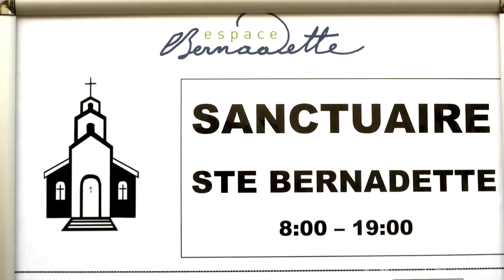Les couleurs de l'automne subliment La Loire et le patrimoine historique de la ville de Nevers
Nous sommes ravis de vous présenter la ville de Nevers, une ville française chargée d'histoire et de culture. Située dans le centre de la France, Nevers est connue pour ses magnifiques églises, ses musées et son architecture unique
Nevers surplombe la Loire, dernier fleuve sauvage d'Europe qui permit jadis de transporter une quantité importante de pièces de faïence. La Loire offre des paysages naturels, pittoresques et préservés constituant un véritable joyau écologique.

venez visiter Nevers

Si vous êtes passionné par l'histoire et l'architecture, la ville de Nevers est faite pour vous. Nevers est connue pour sa magnifique cathédrale gothique, la cathédrale Saint-Cyr-et-Sainte-Julitte, qui date du XIIIe siècle. La cathédrale est célèbre pour son architecture gothique, son cloître et son magnifique orgue. Un autre site remarquable est le Palais Ducal de Nevers, qui abrite aujourd'hui la mairie de la ville. il y aussi le musée de la faience et des beaux arts ,le musée de l'éducation

Nevers est une ville animée, avec de nombreux événements tout au long de l'année. Les événements les plus célèbres de Nevers sont les fêtes de Sainte Bernadette en février, le festival du Jazz de Nevers en juin et le festival de la ville en août. Pendant ces événements, la ville est animée par des concerts, des spectacles de rue et des expositions d'art.

Se promener et visiter à Nevers

Nous avons préparé pour vous une balade à travers la ville de Nevers qui vous permettra de découvrir les sites les plus intéressants et les plus pittoresques de cette belle ville de la Nièvre.

Nevers est une ville historique située dans le centre de la France, connue pour ses bâtiments médiévaux, ses rues pavées et son patrimoine culturel. Notre balade vous emmènera à travers les rues de la vieille ville, où vous pourrez découvrir l'histoire et la culture de Nevers.

Départ : Palais Ducal de Nevers Notre balade commence au Palais Ducal de Nevers, qui est situé au cœur de la ville. Ce palais médiéval a été construit au XIVe siècle et est considéré comme l'un des plus beaux bâtiments de Nevers. Il abrite aujourd'hui le Musée de la Faïence Frédéric Blandin, où vous pourrez admirer des pièces de faïence du XVIIIe siècle.

Étape 1 : Cathédrale Saint-Cyr-et-Sainte-Julitte Notre prochaine étape est la Cathédrale Saint-Cyr-et-Sainte-Julitte, qui se trouve à quelques pas du Palais Ducal. Cette cathédrale médiévale est considérée comme l'un des plus beaux exemples d'architecture gothique en France. Elle abrite également les tombeaux des saints Cyr et Julitte.

Étape 2 : Porte du Croux Ensuite, nous irons à la Porte du Croux, qui est l'une des portes d'entrée de la vieille ville. Cette porte est un bel exemple de l'architecture médiévale de Nevers. Elle a été construite au XVe siècle et a été restaurée au XIXe siècle.

Étape 3 : Palais Episcopal Notre prochaine étape est le Palais Episcopal, qui est situé à quelques pas de la Porte du Croux. Ce palais a été construit au XVIIIe siècle et est considéré comme l'un des plus beaux bâtiments de Nevers. Il abrite aujourd'hui la Préfecture de la Nièvre.

Étape 4 : Église Saint-Étienne Ensuite, nous visiterons l'Église Saint-Étienne, qui est située dans la vieille ville. Cette église médiévale a été construite au XIIe siècle et a été restaurée au XIXe siècle. Elle abrite aujourd'hui des œuvres d'art religieuses et des objets liturgiques.

Étape 5 : Place de la République Enfin, nous terminerons notre balade sur la Place de la République, qui est la place principale de Nevers. Cette place est entourée de beaux bâtiments historiques et est un lieu de rencontre populaire pour les habitants et les visiteurs de Nevers.

Étape 6:

LA VÉLOROUTE DU CANAL LATÉRAL À LA LOIRE

Si vous êtes à la recherche d'une aventure cycliste amusante et agréable pour toute la famille, la Véloroute du Canal Latéral à la Loire est une option idéale. Cette magnifique piste cyclable suit le canal de Bourgogne et traverse de pittoresques villes et villages français, offrant aux cyclistes une expérience unique et mémorable.

La Véloroute du Canal Latéral à la Loire commence au port de la Jonction, à quelques minutes du centre-ville.

Étape 7 : LE CHEMIN DU VER-VERT

À partir du pont de la Loire, parcourez les allées bordées de platanes et redécouvrez les rives du dernier fleuve sauvage d'Europe. Si vous êtes un(e) habitué(e) des promenades, le Chemin du Ver-Vert est fait pour vous.

Étape 8 :Sainte Bernadette Soubirous de Nevers

Bernadette Soubirous était choisie par la Vierge Marie pour lui apparaître à plusieurs reprises à Lourdes en 1858. La Vierge se présenta à elle en tant que l'Immaculée Conception.

Après ces apparitions, Bernadette rejoignit les Sœurs de la Charité de Nevers,

Le corps préservé de Bernadette Soubirous, qui se trouve sur la colline Saint-Gildard à Nevers, a attiré des pèlerins du monde entier depuis très longtemps.